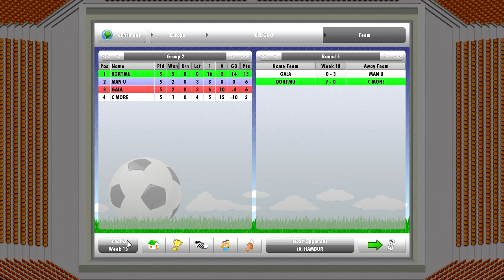New Star Soccer 5 - Part 87 - Swedish Football is Dead (This is No April Fool)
New Star Soccer 5, a football (or soccer for Americans) simulator, in which you play as a single player and creates his adventure through the leagues and teams all around the world. Get popular among the fans, your teammates and the coach, make new friends and get yourself a girlfriend. Earn money and buy everything a football player (and you?) have ever dreamed about! Score goals, play for your national team, and become the best player the world has ever seen!